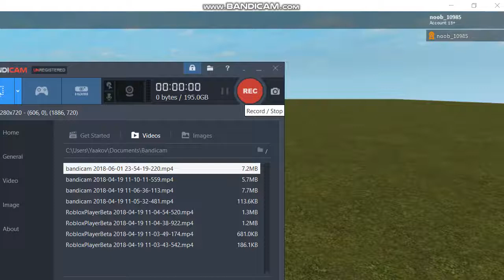Channel Trailer (first ever)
its my first ever video, so please do not judge me and hate comments